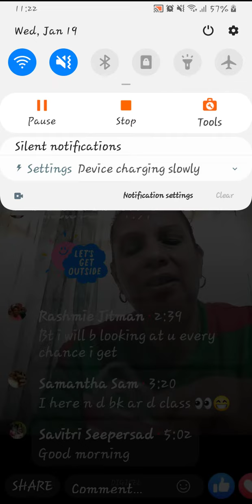January 20, 2022